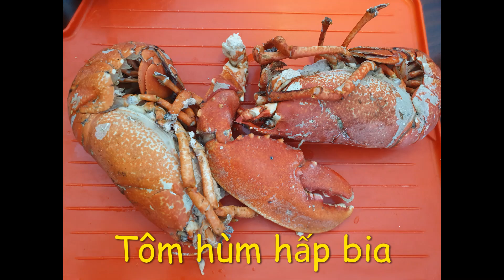MÙA HÈ BẮT CUA, TÔM HÙM, HÀU Ở THYBORON, ĐAN MẠCH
Thyborøn là một thị trấn ở phía bắc Tây Jutland thuộc khu vực Biển Bắc, là một trong những cảng cá lớn nhất của Đan Mạch.
Đến Thyborøn ngoài việc ngắm cảnh, tham qua nhà ốc, bào tàng chiến tranh, đi dạo và tắm biển đường bờ biển dài với nước biển siêu sạch và siêu xanh, bạn còn có thể bắt cua, hàu, tôm hùm, nghêu,...miễn phí và thử vận may với việc săn lùng đá hổ phách (amber).